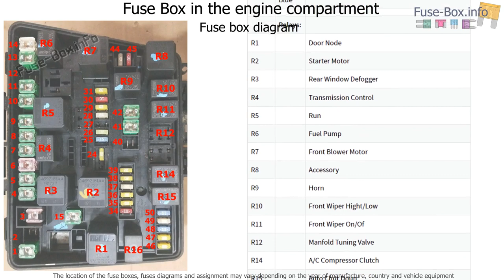Fuse box location and diagrams: Chrysler Pacifica (CS; 2004-2008)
Fuse box diagram (location and assignment of electrical fuses) for Chrysler Pacifica (CS; 2004, 2005, 2006, 2007, 2008).